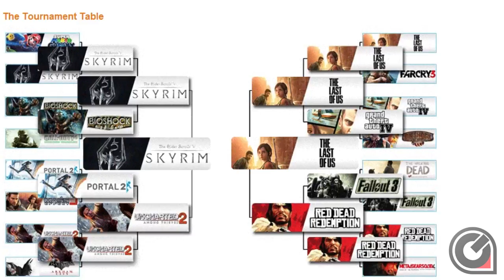OpenBrief #8 | Короткі ігрові новини та чутки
Над випуском працювали:
Текст: Dezmond
Редагування: HubaBuba
Голос: HubaBuba
Звуковий редактор: Keshamax
Монтаж: Bazinga, HubaBuba

Музика за 20 репостів ВК або 300 лайків на відео.